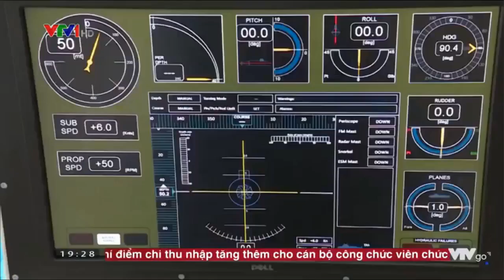Hải quân Việt Nam ra quân huấn luyện năm 2018